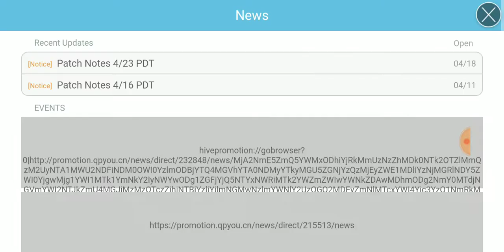Dragon Blaze | Episode 161 | 4/23 Patch Notes + Some Infinity Summons